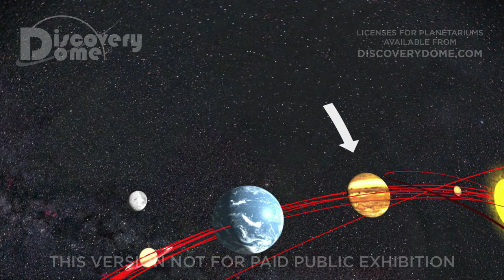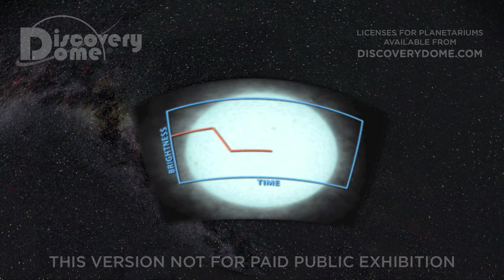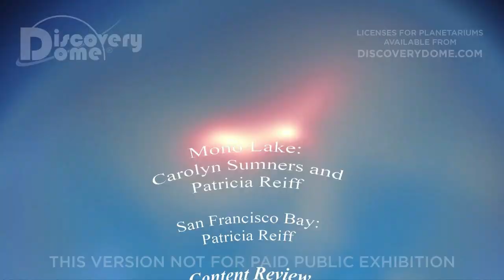Fantasy Worlds [SPANISH]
FANTASY WORLDS is a planetarium show about exoplanets and the kinds of life we might find there, based on analog extremophiles on Earth.

Scientists are more optimistic about finding life beyond Earth than ever before. Astronomers have found over 130 giant planets orbiting other stars and suspect that smaller worlds exist as well. Biologists have found microscopic life on Earth in places they never expected, from hot springs to Arctic ice. With more advanced research than before, scientists have dramatically expanded the criteria for a life-bearing world and increased the confidence of finding other planets suitable for life. Animators have created realistic fantasy worlds based on this new definition of life-sustaining planets.